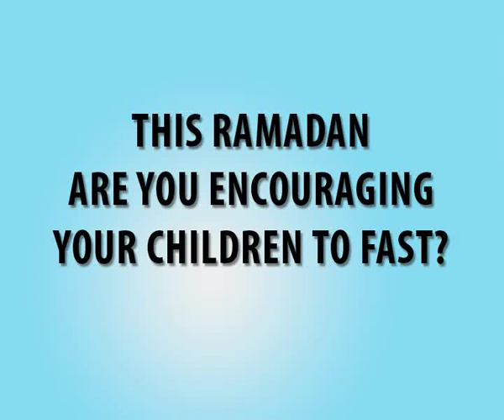How to Brush Teeth like a Pro - Baba Ali teaches Muslim Kids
Baba Ali is a beloved YouTube star who teaches kids how to brush their teeth like a pro - and it's so simple, even a Muslim kid can do it! In this video, we'll show you how to brush your teeth the Baba Ali way, and we promise you'll be happy you did!

Hooray for Baba Ali is a series intended to teach pre-school children basic manners. Well known comedian Baba Ali is back but this time for young kids. Enjoy! for more info.